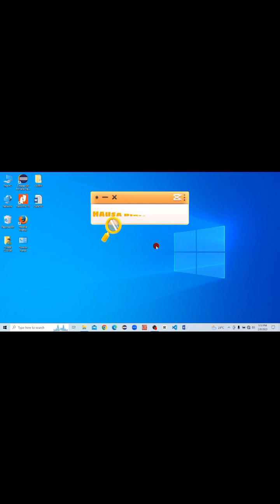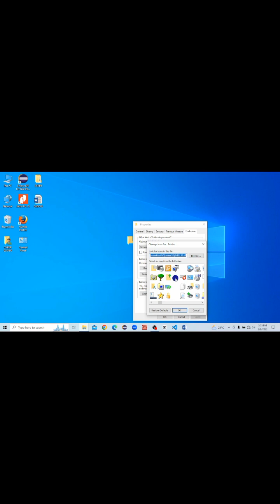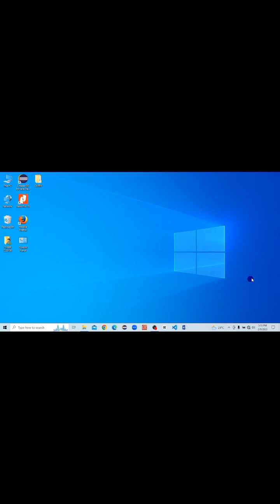How to hide Important Documents in Computer (Trick) || Yadda ake boye Muhimman bayanai cikin System.